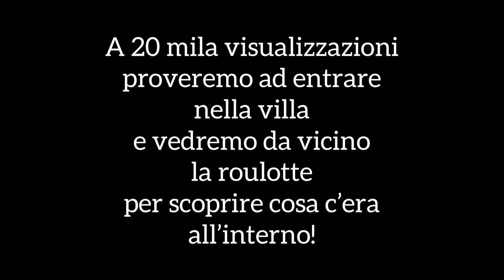VISITIAMO LA VILLA ABBANDONATA DI MOIRA ORFEI: troviamo un’ orma di elefante???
Buongiorno ragazzi,
come sempre vi riportiamo a questo format che io personalmente amo molto: i luoghi abbandonati… Visiteremo la villa abbandonata di Moira Orfei…
Il tutto in una versione che spero vi farà anche divertire 😉
Sedetevi comodi perché ci sarà da ridere 😂
Vi auguro una buona visione e spero vi piaccia 😘